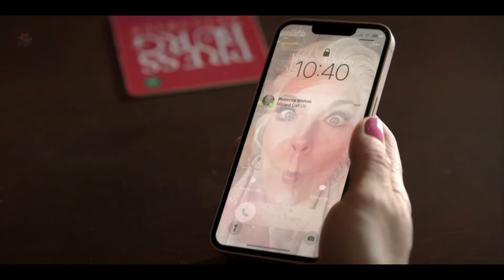Jack Fires Keeley & Destroys KJPR Her Company | Ted Lasso Season 3 Episode 10